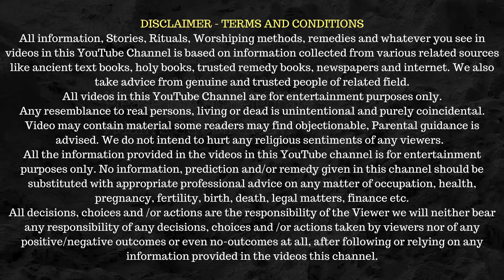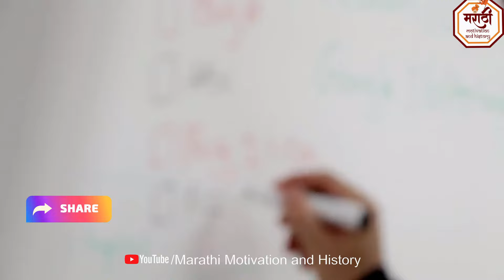शिक्षक दिन 2025 इतिहास: भारत 5 सप्टेंबर रोजी शिक्षक दिन का साजरा करतो? 5 September Shikshak Din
नमस्कार मित्रांनो आपले स्वागत आहे.
आपण या व्हिडिओमध्ये पाहणार आहोत.
5 सप्टेंबरलाच का साजरा केला जातो शिक्षक दिन
भारतात कधी साजरा केला जातो?
शिक्षक दिन 5 सप्टेंबर
का साजरा केला जातो?
शिक्षक दिन 2025: महत्त्व
राष्ट्रपति डॉ. सर्वपल्ली राधाकृष्णन
सर्वपल्ली राधा कृष्णन यांचा जन्मदिवस शिक्षक दिन म्हणून साजरा केला जातो.
`गुरु ब्रह्मा, गुरुर्विष्णु गुरुर्देवो महेश्वरः। गुरुः साक्षात परब्रह्म तस्मैः श्री गुरुवेः नमः।`

Teacher's day
History of Teachers' Day
Why is Teachers’ Day celebrated on September 5?
Teacher's Day History & Significance
India’s first Vice President
Dr Sarvepalli Radhakrishnan
National Teachers’ Day
Why celebrate teacher day?
Why is September 5th important?
शिक्षक दिन का साजरा करावा?
भारतात शिक्षक दिनाची सुरुवात कोणी केली?
शिक्षक दिन 2025 इतिहास: भारत 5 सप्टेंबर रोजी शिक्षक दिन का साजरा करतो?
shikshak divas